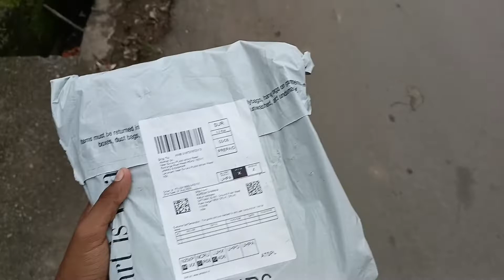Vloging kit Unboxing || VLOG-7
instagram I'd -